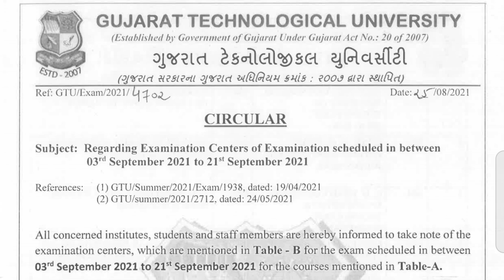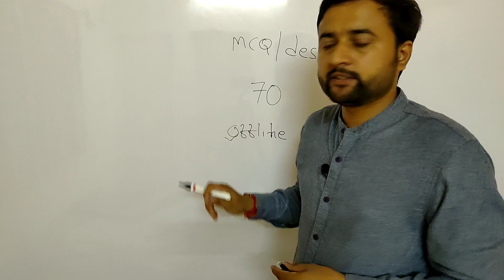BE Remedial Exam Sem 3 to 5 | All Doubts about Remedial Exam | પરીક્ષાનું કેન્દ્ર જાહેર | GTU News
પરીક્ષાનું કેન્દ્ર જાહેર,Diploma Summer 2021 Exam Centre List Declare, GTU Exam News, gtu, gtu ke news remedial exam ka centre gtu, remedial exam news, diploma remedial exam news, BE Remedial Exam Sem 3 to 5.